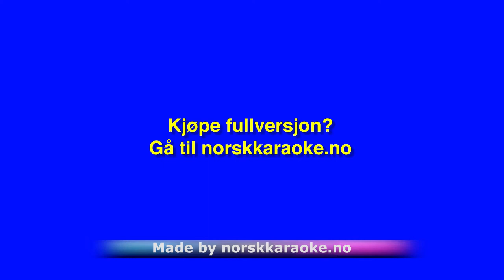Bye bye baby goodbye - Rainbow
Bye Bye Baby Goodbye - Rainbow Instrumental Leveres av Norsk Karaoke
For det største utvalget av  Instrumental karaoke nedlasting og singback. Ønsker du å kjøpe fullversjon?
eller ring 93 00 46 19